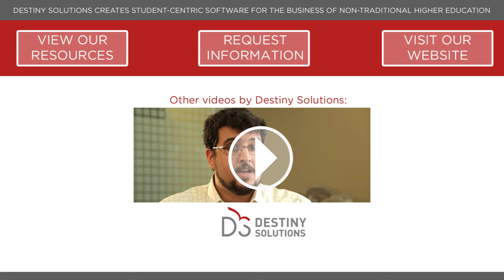The Customer Service Myth in Non-Traditional Education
As with any paradigm shift, the idea that institutions must treat students as customers has come under heavy criticism. Higher education’s old guard has been resistant to this fundamental switch, but that resistance unfortunately leaves institutions unable to meet the needs and expectations of today’s students.

If you’re worried that customer service is going to make students feel like customers you’re too late—they already think of themselves as customers.

Across all industries, companies are doing everything they can to reduce the red tape their customers need to navigate because complexity equates to a bad customer experience.  What little time non-trads can spend focused on their higher ed should be spent on studies, not on filling out forms or running between departments."